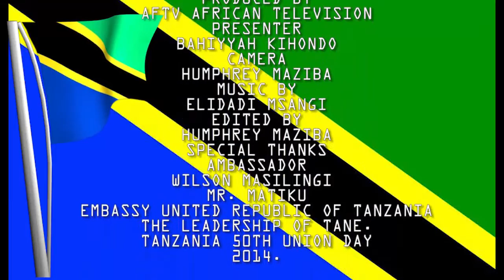MIAKA 50 YA MUUNGANO TANZANIA NCHINI UHOLANZI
UBALOZI WA TANZANIA NCHINI UHOLANZI WASHEREHEKEA MIAKA HAMSINI YA MUUNGANO WA TANGANYIKA NA ZANZIBAR.
SHUKRANI BALOZI WILSON MASILINGI KWA KUWAONGOZA WATANZANIA WAHISHIO UHOLANZI.